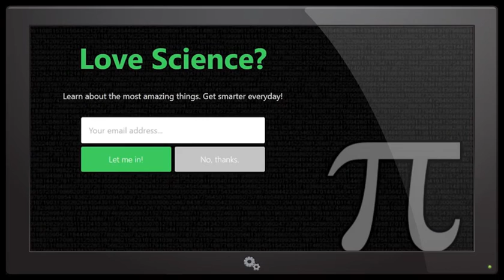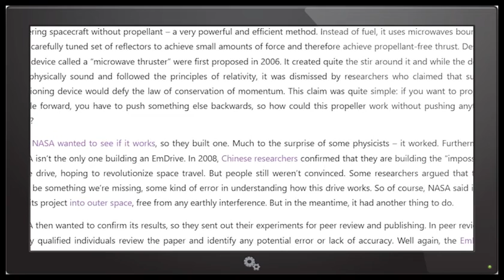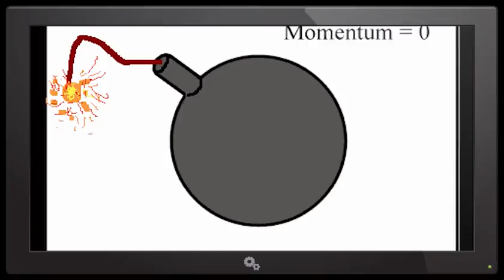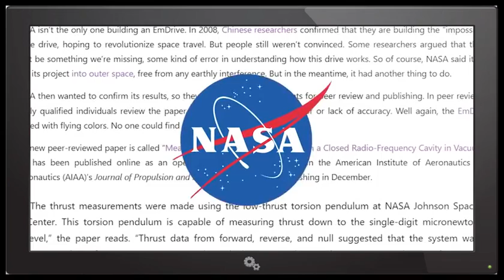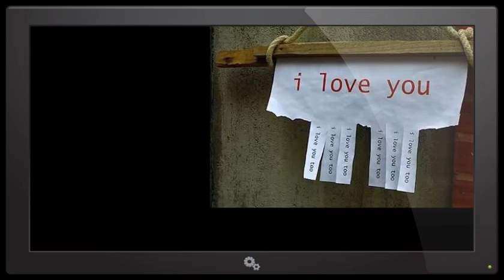NASA & China are building a EM Drive Engine that defies Physics!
NASA has gone ahead and broken Newtonian Physics! We might be able to get to Mars in hours now! China & NASA are now in a race to make space great again! maybe.i dunno. anything is possible.

T

It's official: NASA's peer-reviewed EM Drive paper has finally been published

After months of speculation and leaked documents, NASA's long-awaited EM Drive paper has finally been peer-reviewed and published. And it shows that the 'impossible' propulsion system really does appear to work.

The NASA Eagleworks Laboratory team even put forward a hypothesis for how the EM Drive could produce thrust – something that seems impossible according to our current understanding of the laws of physics.

In case you've missed the hype, the EM Drive, or Electromagnetic Drive, is a propulsion system first proposed by British inventor Roger Shawyer back in 1999.

Instead of using heavy, inefficient rocket fuel, it bounces microwaves back and forth inside a cone-shaped metal cavity to generate thrust.

According to Shawyer's calculations, the EM Drive could be so efficient that it could power us to Mars in just 70 days.

But, there's a not-small problem with the system. It defies Newton's third law, which states that everything must have an equal and opposite reaction.

According to the law, for a system to produce thrust, it has to push something out the other way. The EM Drive doesn't do this.

Yet in test after test it continues to work. Last year, NASA's Eagleworks Laboratory team got their hands on an EM Drive to try to figure out once and for all what was going on.

And now we finally have those results.

The new peer-reviewed paper is titled "Measurement of Impulsive Thrust from a Closed Radio-Frequency Cavity in Vacuum", and has been published online as an open access 'article in advance' in the American Institute of Aeronautics and Astronautics (AIAA)’s Journal of Propulsion and Power. It'll appear in the December print edition.

It's very similar to the paper that was leaked online earlier this month and, most notably, shows that the drive does indeed produce 1.2 millinewtons per kilowatt of thrust in a vacuum:

"Thrust data from forward, reverse, and null suggested that the system was consistently performing at 1.2 ± 0.1 mN/kW, which was very close to the average impulsive performance measured in air. A number of error sources were considered and discussed."

To put that into perspective, the super-powerful Hall thruster generates force of 60 millinewtons per kilowatt, an order of magnitude more than the EM Drive.

But the Hall thruster requires propellants, and that extra weight could offset the higher thrust, the team concludes.

Light sails on the other hand, which are currently the most popular form of zero-propellant propulsion, only generate force up to 6.67 micronewtons per kilowatt – two orders of magnitude less than NASA's EM Drive, says the paper.

But the team makes it clear that they also weren't attempting to optimise performance in these tests – all they were doing was trying to prove whether or not the drive really works. So it's likely that the EM Drive could get a lot more efficient still.

When it comes to how the drive actually works without messing up the laws of physics, that's a little less clear.

It's not the focus of this paper, but the team does offer a hypothesis:

"[The] supporting physics model used to derive a force based on operating conditions in the test article can be categorised as a nonlocal hidden-variable theory, or pilot-wave theory for short."

Pilot-wave theory is a slightly controversial interpretation of quantum mechanics.

It's pretty complicated stuff, but basically the currently accepted Copenhagen interpretation of quantum mechanics states that particles do not have defined locations until they are observed.

Pilot-wave theory, on the other hand, suggests that particles do have precise positions at all times, but in order for this to be the case, the world must also be strange in other ways – which is why many physicists have dismissed the idea.

But in recent years, the pilot-wave theory has been increasing in popularity, and the NASA team suggests that it could help explain how the EM Drive produces thrust without appearing to propel anything in the other direction.

"If a medium is capable of supporting acoustic oscillations, this means that the internal constituents were capable of interacting and exchanging momentum," the team writes.